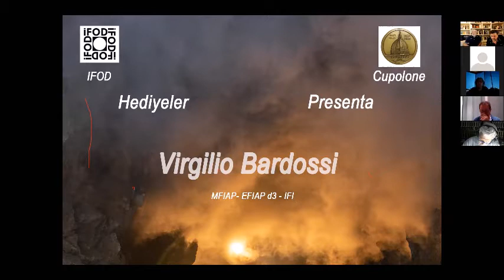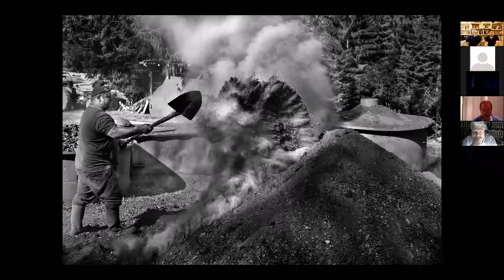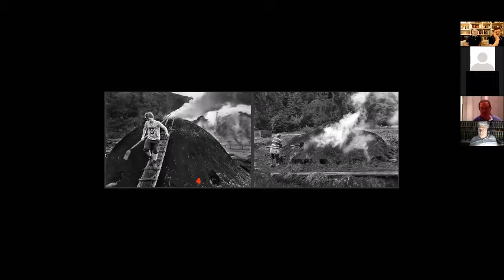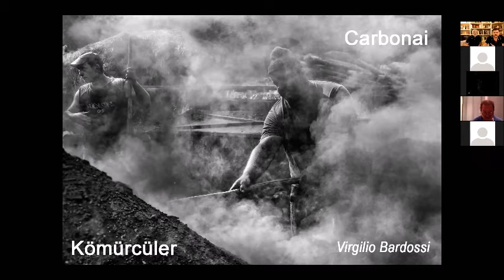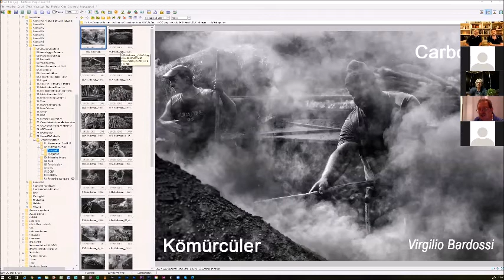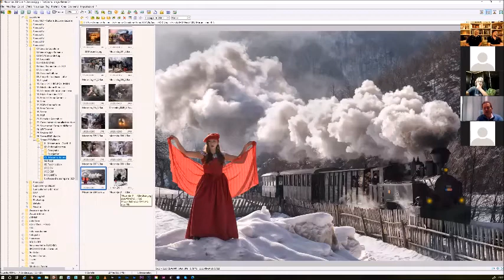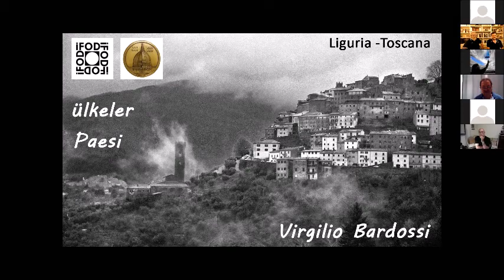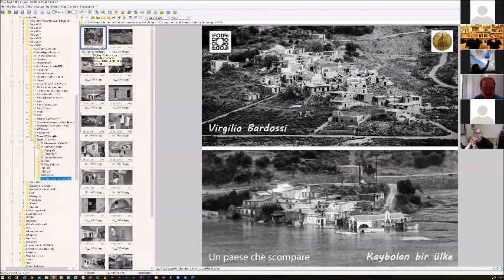IFOD & CUPOLONE PHOTOGRAPHY CLUB VIRGILIO BARDOSSI PHOTO SHOW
IFOD'un İtalya'dan kardeş kulübü Cupolone ile ortaklaşa gerçekleştirdiği online canlı yayının konuğu İtalyan Fotoğraf sanatçısı Virgilio Bardossi oldu.